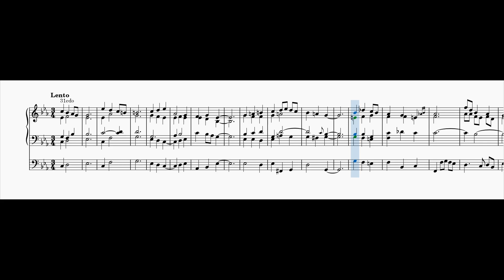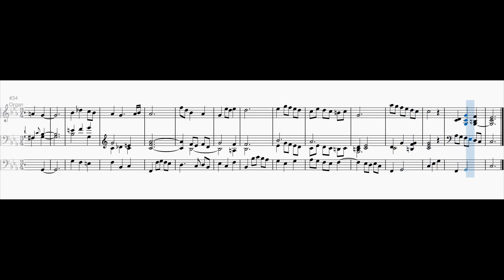J. S. Bach: Komm, süßer Tod, BWV 478 in 31edo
Just a little rendition in 31edo, arranged for organ...